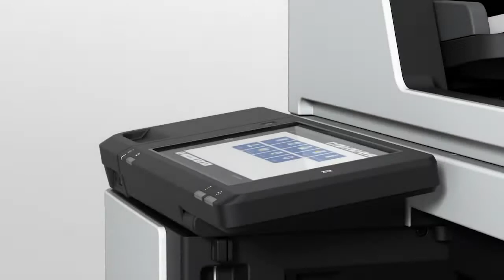WorkForce Enterprise - Linehead Inkjet Product Features (Full)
Thanks to Epson’s PrecisionCore linehead inkjet technology, liquid inks and efficient paper transport mechanism, you’re getting a reliable and fast multi-function printer that increases productivity overall without sacrificing quality.